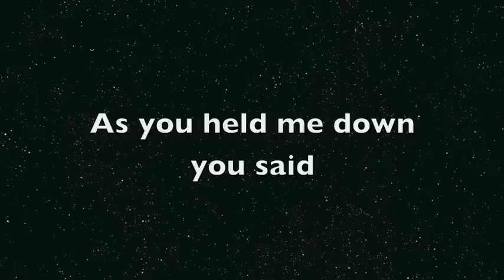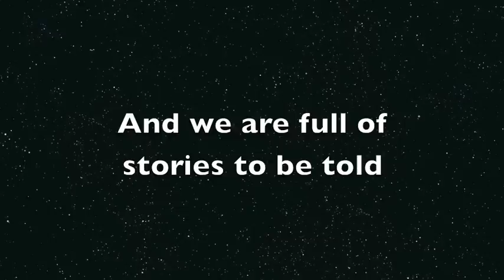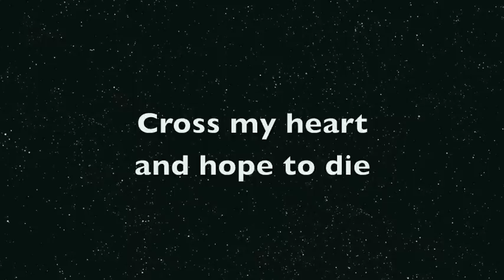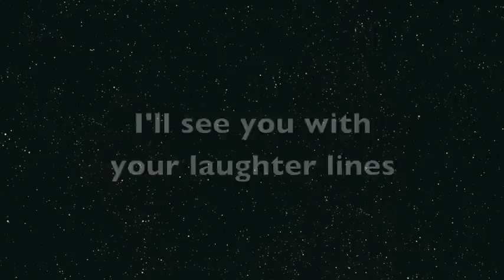Bastille-Laughter Lines with lyrics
Song: Laughter Lines
Artist: Bastille